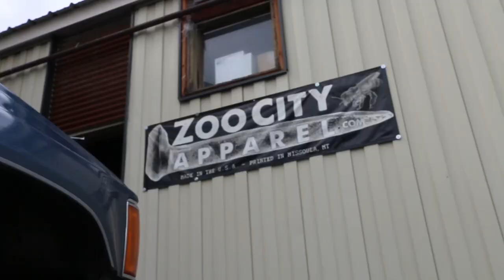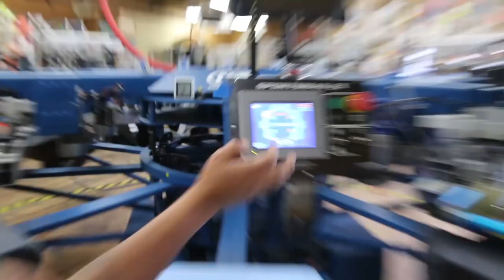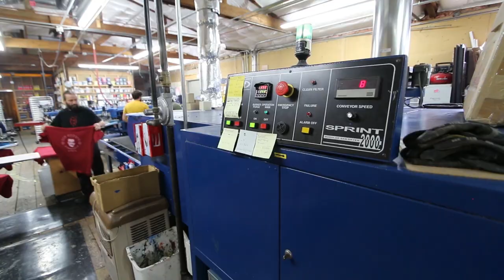It's Pizzamas!!! (Thoughts From the Place Where they Print Our Shirts)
Unfortunately, this year this somehow fell into my paternity leave, so I'm not going to be doing that.

But I did want to pre-make one video, and this is that video. Other guests will be filling in on my other Pizzamas days so there /will/ be 10 total Pizzamas videos.

This video was filmed at Zoo City Apparel, the place here in Missoula where they print our shirts (also Rhett and Link's shirts, and VidCon's shirts, and a bunch of others.) I always like spending time there, seeing the hard work and attention to detail that they put into printing for us. They're very cool people.

This Pizzamas we've also got a cool thing I didn't talk about this in this video because I wasn't sure it was going to be a thing. One of our shirts, Duncan's "Hot and Fresh" is only available in a $39 "Pizzamas Pizza Box." It will be delievered to your doorstep in the pizza box and has a pizza cutter, a notepad, and an apron in it as well.

There's a bunch of other stuff at DFTBA.com/pizzamas as well like pajama bottoms, pet leashes, and stickers.

YAY PIZZAMAS!!

Thank you so much to all of the designers who helped out with Pizzamas this year. They are: